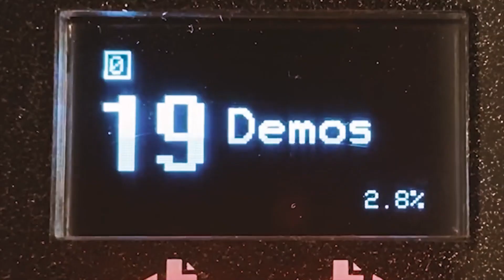¿Overdrive con ZOIA? (Empress ZOIA vs Electro-Harmonix East River Drive)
El más reciente: yo soy hector ¡Gracias por el apoyo!

En el video de hoy te tengo una comparación sencilla del modulo de overdrive en ZOIA vs el clásico East River Drive de Electro-Harmonix. Deja en los comentarios qué te parece el sonido de ZOIA cuando lo ponemos a prueba con algo realmente análogo.

0:00 - Intro
0:17 - En el video de hoy...
1:10 - ZOIA vs East River Drive
10:20 - Mi conclusión

Gear:
- Gibson Les Paul BFG